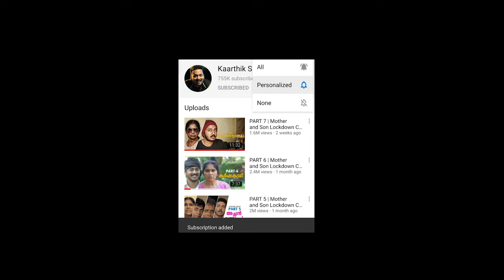PART 8 | Mother and Son Lockdown Comedy By Kaarthik Shankar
starring : KALADEVI,DONA ANNA,  M.S.RAAJA,KAARTHIK SHANKAR, VISHAL VISWANATHAN
concept : VISHAL VISWANATHAN
DOP, Editing, Produced & Directed By : KAARTHIK SHANKAR